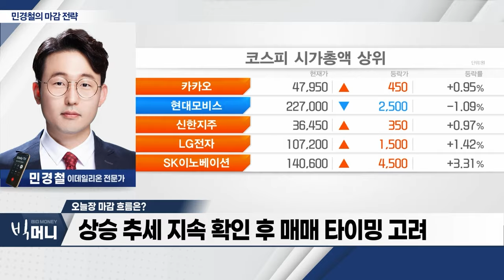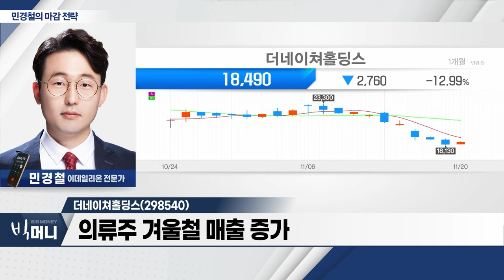더네이쳐홀딩스(298540)... 의류주 겨울철 매출 증가_민경철 마감 전략 (20231120)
- 코스피 2,500선 근접·코스닥 800선 회복
- 美 연준 내년 초 금리 인하 가능성... 대형주 흐름 주목
- 상승 추세 지속 확인 후 매매 타이밍 고려

- 내셔널지오그래픽 등 의류 브랜드 제조 유통
- 의류주 겨울철 매출 증가
- 주가 신저가 부근... 저평가 매력